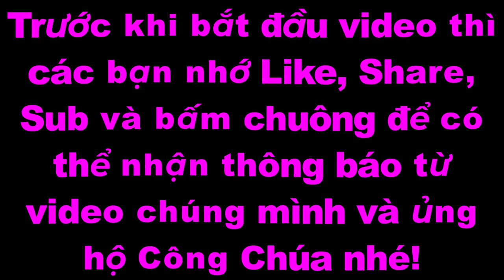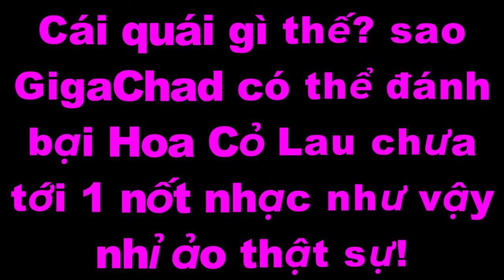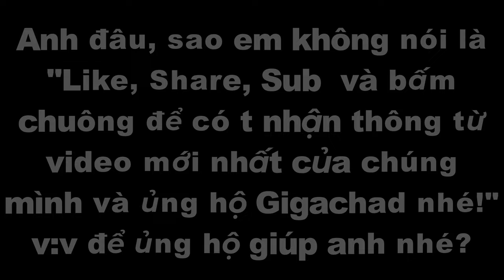Nếu GigaChad chơi Geometry Dash (Hoa cỏ lau) BY TQTHANG | Geometry Dash 2.2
Nội Dung 👉 Nếu GigaChad chơi Geometry Dash (Hoa cỏ lau) BY TQTHANG | Geometry Dash 2.2

7. Blox Fruits👇Click the link and Play Blox Fruits

Tiếng Việt.

🎵Music🎶

🎵Music🎶
Track: Can You Feel My Heart